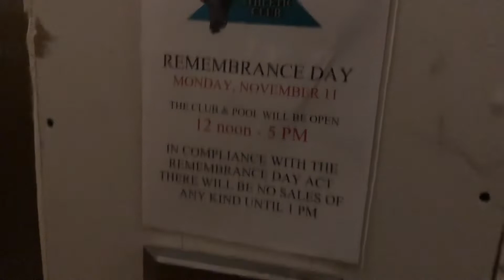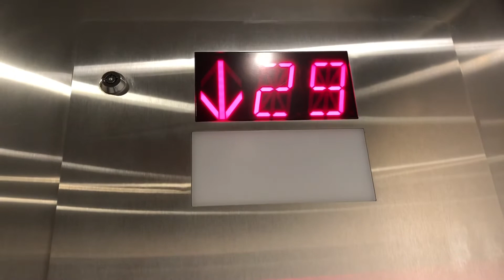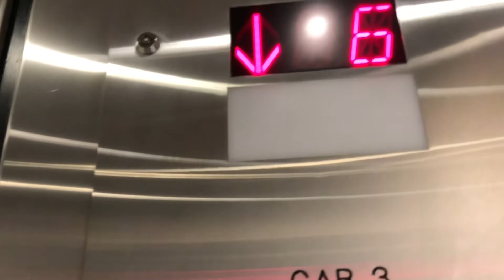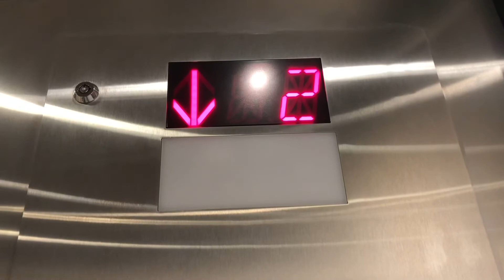Slow ThyssenKrupp Elevators @ Fort Garry Place, Winnipeg, Manitoba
The elevator is quite slow for 30 floors

Installed, 1990, modernized, early 2010s?